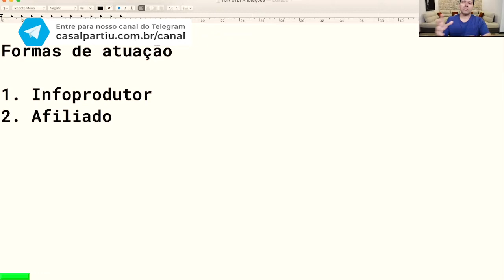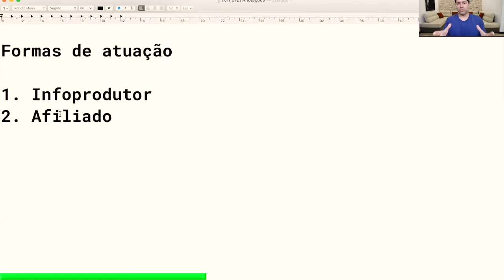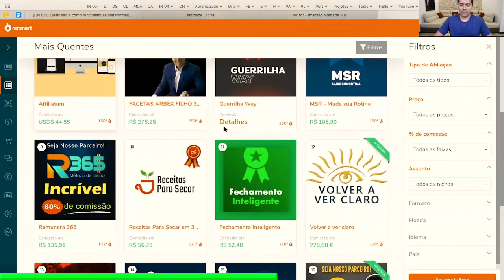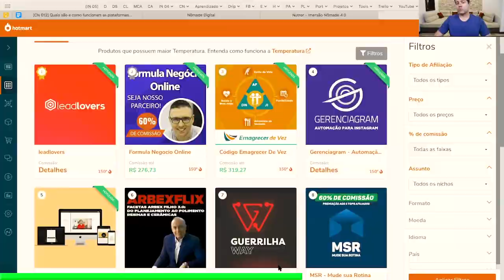INFORMAÇÕES SOBRE AFILIAÇÃO DE INFOPRODUTOS